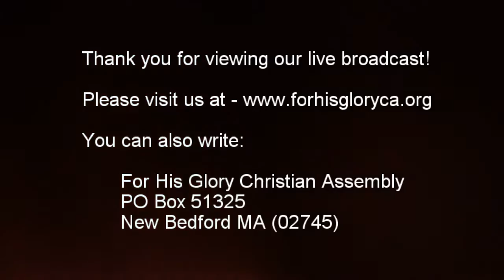2017 12 Bible Study 12 27 2017 Insurance in Jesus Teacher Sam Igharo